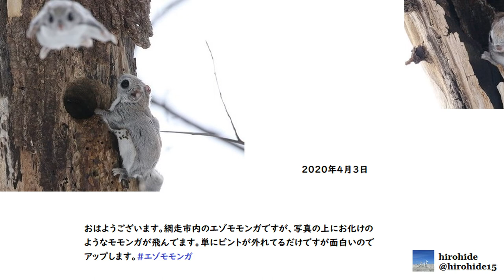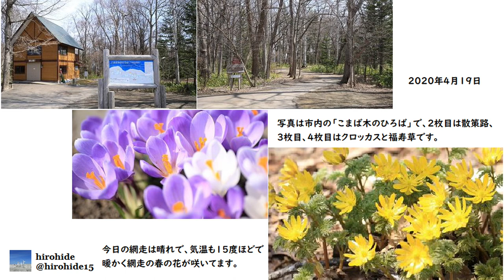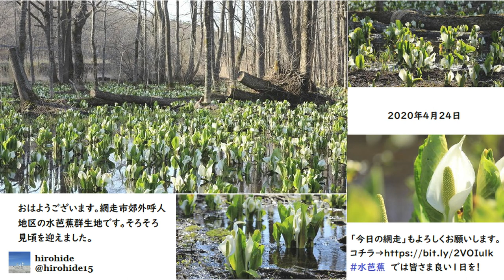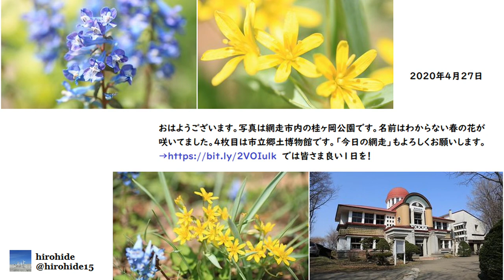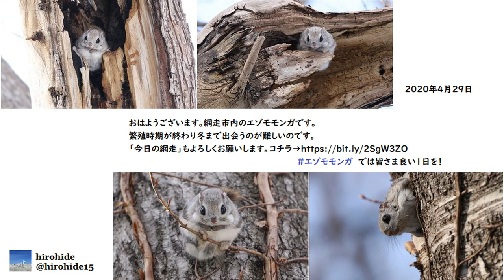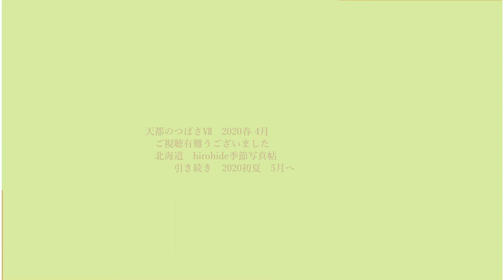北海道hirohide彩り写真帖「天都のつばさⅦ」2020春篇4月tweets集（日本列島ファイト彩り魁本棚Ⅰ-Ⅶ） BGM 甘茶音楽工房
昨秋秋から立春にかけⅥまで公開されていた北海道hirohideさんの「天都のつばさ」の春篇4月tweet集お届けです。BGMは甘茶音楽工房さんの名曲です。楽曲は「桜雲(おううん）」「南十字星」「春への憧れ」お借りしました　有難うございます。
この後2020初夏5月公開続きます。
尚、次回、今年の夏篇6月～8月tweetsがまとめられたら北海道「天都のつばさ」Lastとなり、既出公開のⅠ～Ⅷで北海道の四季一通りお届けとなります。お楽しみにお待ち下さい